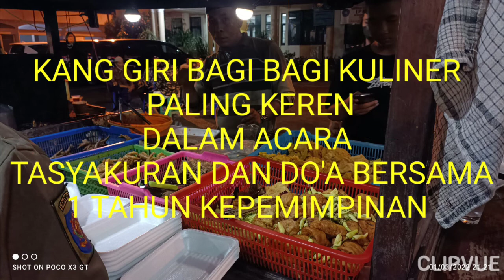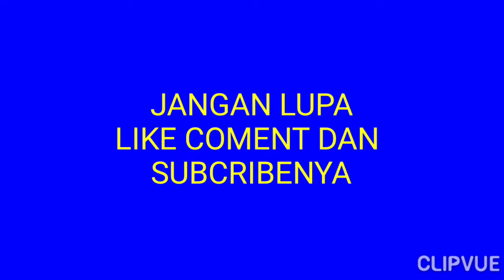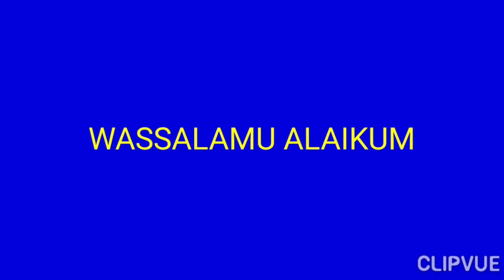KANG GIRI BAGI BAGI KULINER PALING KEREN | Tasyakuran & Do'a bersama 1 th Kepemimpinan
Kang giri bupati ponorogo menggelar pringatan isro' mi'roj Nabi Besar Muhammad Saw di pendopo agung Kabupaten Ponorogo, sekaligus tasyakuran dan do'a bersama dalam rangka 1 tahun perjalanan memimpin ponorogo.
Disediakan dalam acara tersebut berbagai kuliner khas ponorogo secara GRATIS.
Penampilan klub musik kyai iket udeng menambah semarak acara tersebut